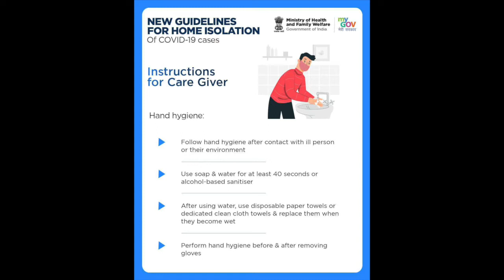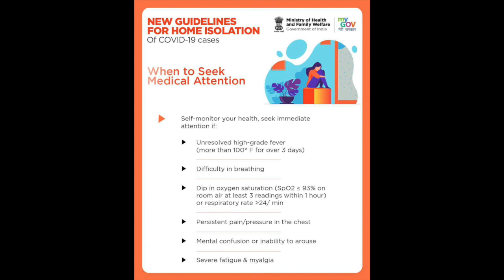New Guidelines for Home Isolation of COVID19 cases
Home isolation guidlines for COVID19 patients .